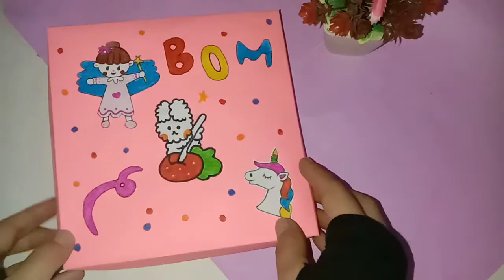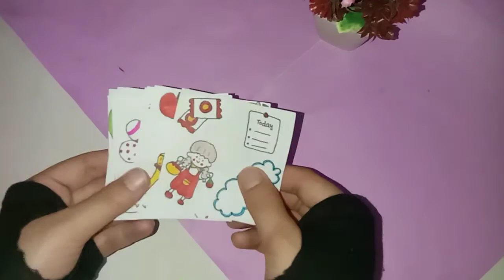How to make beautiful kawaii stickers at home/Homemade cute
assalamualaikum friends I hope you are all fine today.In this video you may learn how to make beautiful kawaii stickers at home.i hope you like this video.